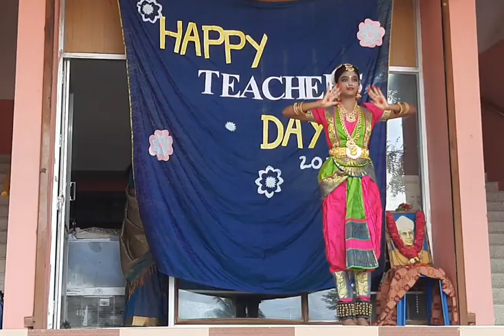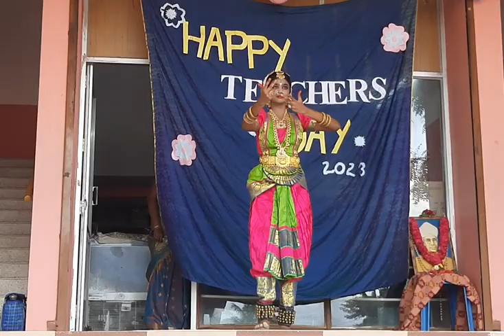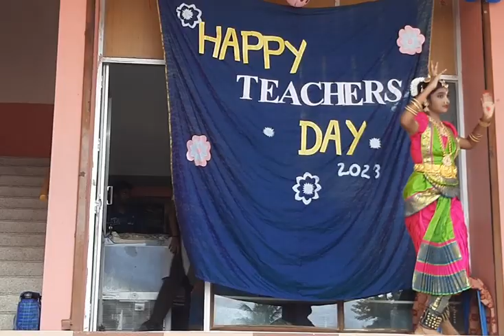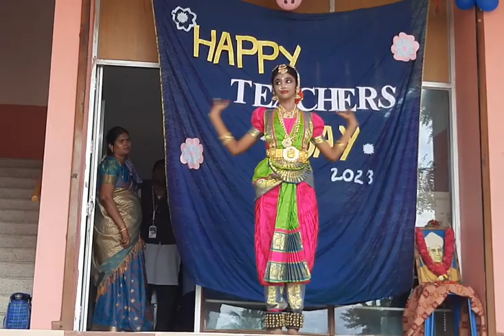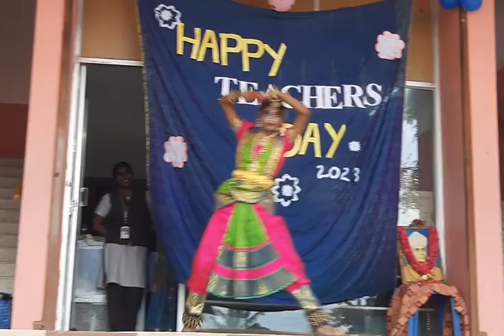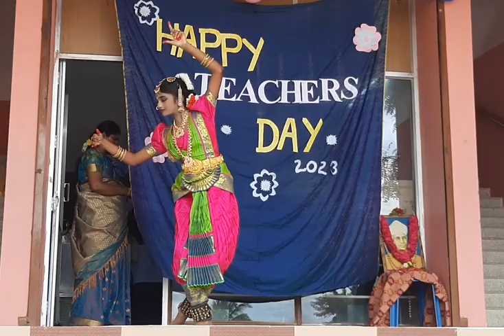Bharatanatyam#dance teachersday GV SCHOOL METTUR.